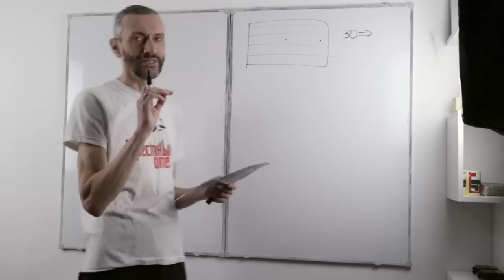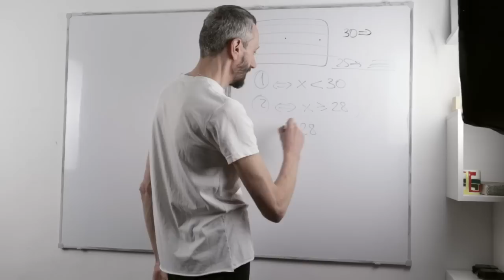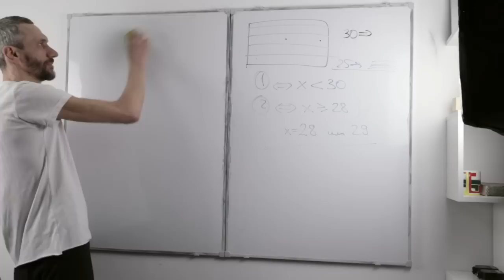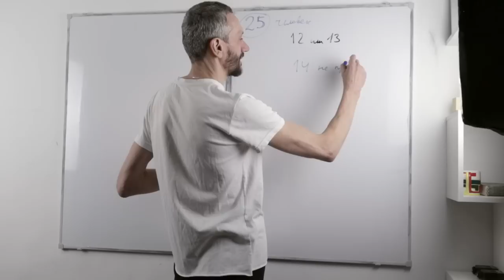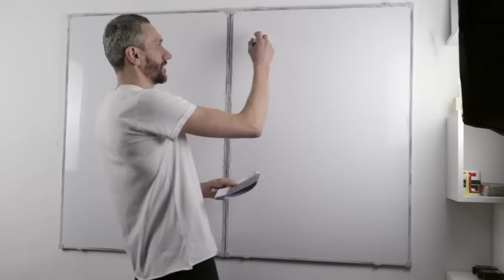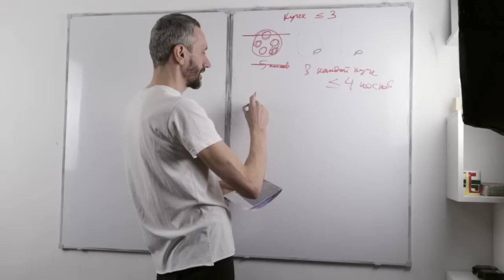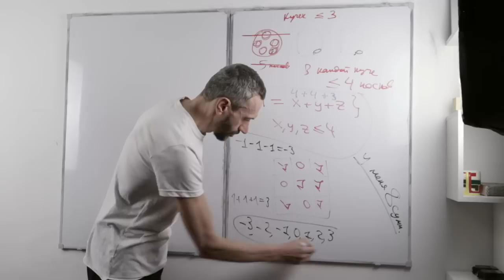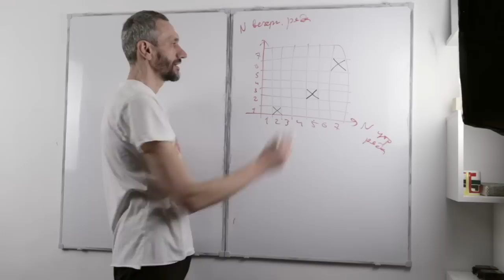ПЯТЫЙ ВЫПУСК КЛАССА 5Т ШКОЛЫ 444: РАССУЖДЕНИЯ ОТ ПРОТИВНОГО!